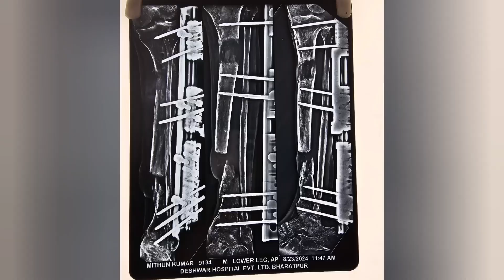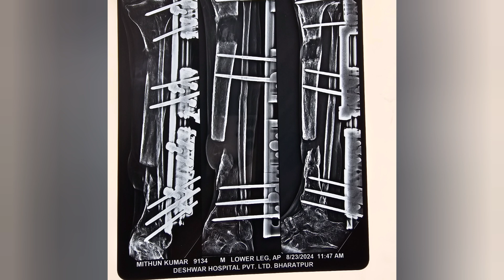REVISION LRS SURGERY IN TIBIA BONE fracture non- union case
2. DESHWAR HOSPITAL BHARATPUR RAJASTHAN